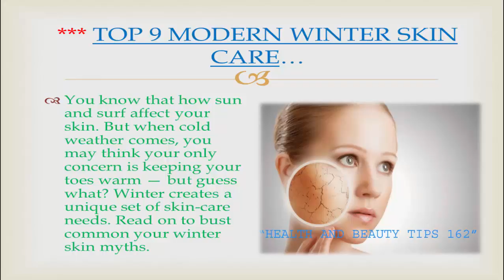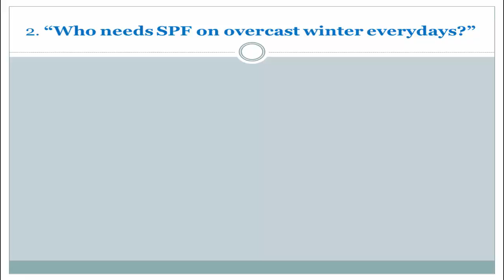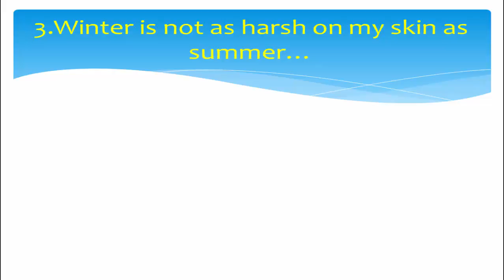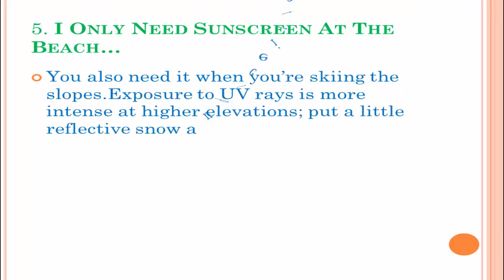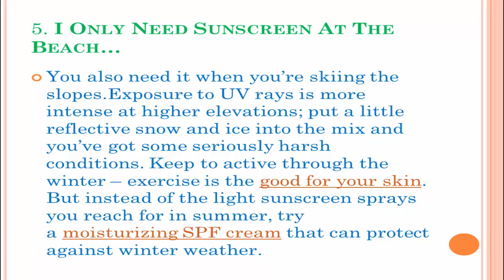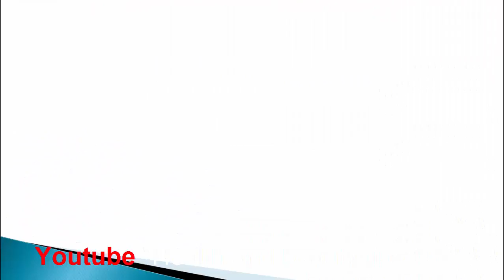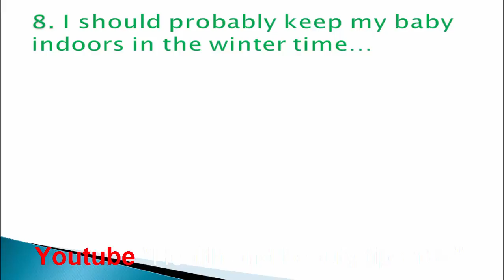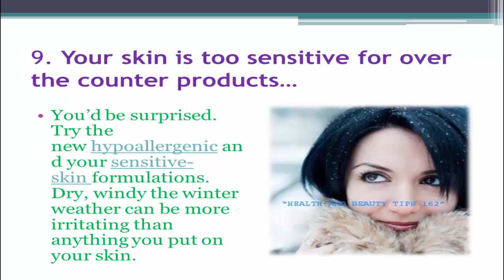How to beauty tips for skin | best face beauty tips | New beauty tips for glowing skin 2017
Welcome my any beauty tips tutorial youtube channel.

It's a How to beauty tips for skin | best face beauty tips | New beauty tips for glowing skin 2017 video.These remedies video is not only lighten your skin but also bleach your facial hair and boost skin radiance of the skin.
My videos is include health and skin tips for women's and men health.